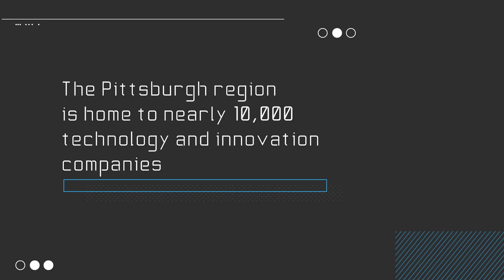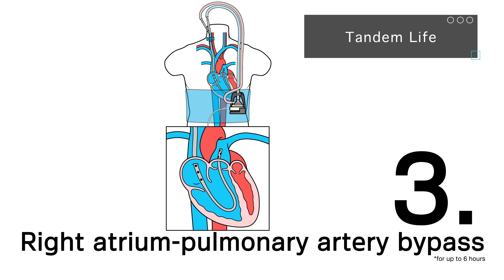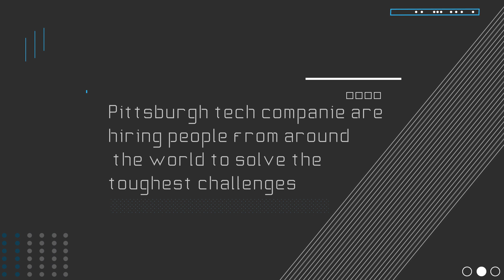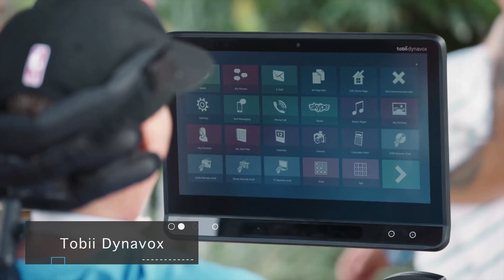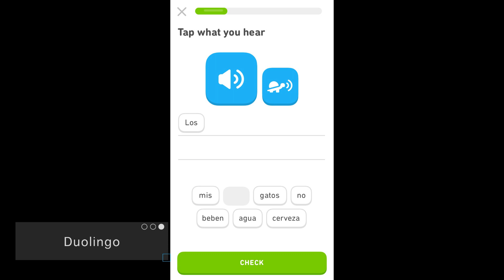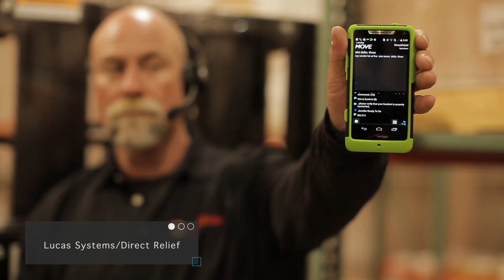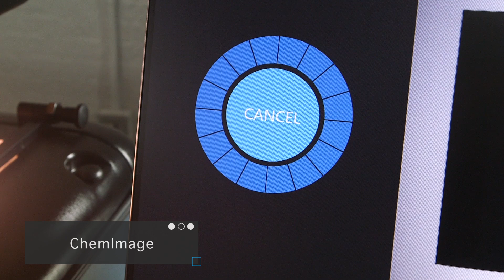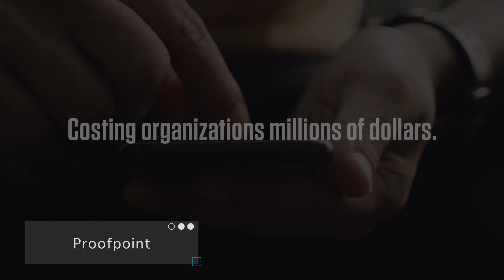This is Pittsburgh Tech: Opportunity and Innovation Abound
Check out nearly 100 companies spanning Pittsburgh's technology ecosystem. There are almost 10,000 tech companies across the Pittsburgh region. They account for nearly a quarter of the workforce and a third of the total wages. And, so many of them are hiring! From robotics to AI to life sciences to advanced manufacturing, Pittsburgh's tech ecosystem is thriving. Just see for yourself.

This video was produced with help from PMI and the Allegheny County Airport Authority.